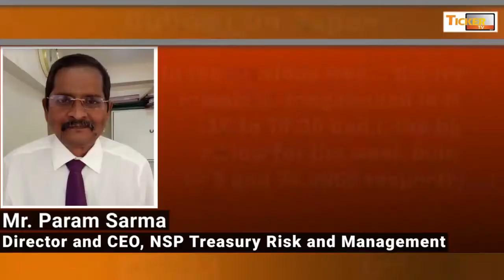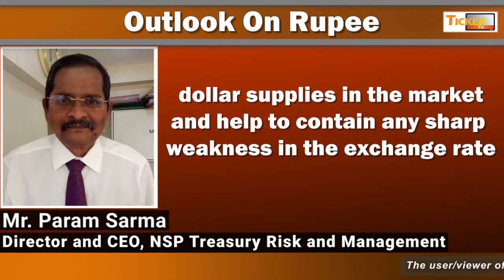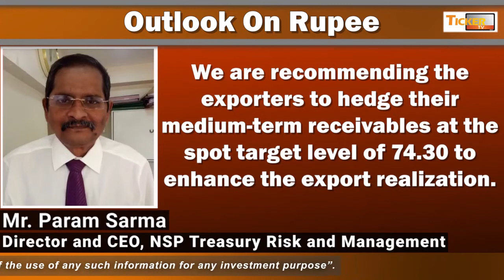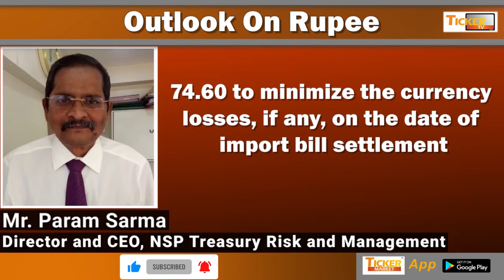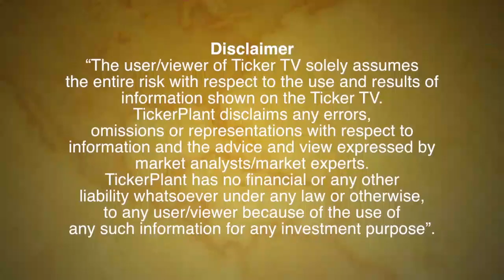Rupee Outlook By Mr. Param Sarma, Director And CEO, NSP Treasury Risk And Management: Ticker TV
In the previous week, the rupee remained rangebound in the 74.15 to 74.30 band, the high and low for the week being 74.05 and 74.3950 respectively.
A recovery in local stocks is supported by resumption of portfolio equity flows and other capital inflows from foreign investors into IPOs/QIPs etc which would increase the dollar supplies in the market and help to contain any sharp weakness in the exchange rate.
The rupee’s fall to 74.39 on Tuesday last week can be attributed to hedging of short dollar positions by oil importers and corporates.
We are recommending the exporters to hedge their medium-term receivables at the spot target level of 74.30 to enhance the export realization. Rupee is not expected to weaken beyond the 74.50 level and hence the suggestion.
Higher crude prices worsen the outlook on the country’s current account deficit by increasing the value of imports, but the huge reserves position of RBI could easily absorb the higher oil import bill payments.
In the period between 15-6-21 till date on a closing level basis, rupee has depreciated by 1.20% against the dollar.
The investor sentiment is bullish for a further gradual rise in the BSE sensex backed by investments from retail investors, DFIs and from foreign funds. Nifty 50 mostly mirrored the gains in the Sensex although the gains were moderate.
We expect the rupee to trade in the range between 73.60 to 74.60 with the neutral bias in the next 1 month period from now.
 Importers may have to adopt the risky strategy for making payment of import bills falling due in the next 2 weeks period at the spot exchange rate keeping a stop loss at 74.60 to minimize the currency losses, if any, on the date of import bill settlement.
We feel hedging of import payables upto 2-month maturities at close to 73.80 spot level would be appropriate.
On the day of the FOMC meeting, the 10-year US yield surged to a high of 1.5940% and on 21-6-21, it touched a low of 1.3540% and recovered to currently trade at 1.50% and these wild moves indicate the nervousness in the market on inflation concerns.
As a result of the rupee maintaining a weaker trend above the 74 level, the forwards upto 6-month maturities fell.
The forward dollar premia levels for 1,2 and 3-month maturities fell below 4% per annum.
We are observing a close co-relation between the spot rupee movements versus the change in forward dollar premia levels upto 6-month maturities.